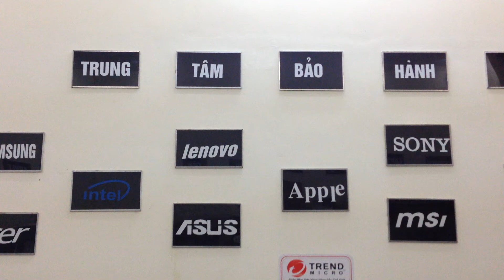Bệnh Viện Laptop Hà Nội Chuyên Phân Phối Main Laptop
- Bệnh Viện Laptop Hà Nội chuyên Phân phối các loại main Laptop chính hãng Main Laptop Apple, Sony, Dell, HP, Lenovo, Asus, Msi, Gataway, Samsung, Acer.
HỆ THỐNG SỬA CHỮA LAPTOP TLD  ĐÃ ĐƯỢC CHỨNG NHẬN THƯƠNG HIỆU SỐ HÀNG ĐẦU TẠI VIỆT NAM
NHẬP KHẨU VÀ PHÂN PHỐI LINH KIỆN LAPTOP CHÍNH HÃNG: MOTHEBOARD LAPTOP, RAM LAPTOP, HDD LAPTOP, BÀN PHÍM LAPTOP, ADAPTER LAPTOP, BATTERY LAPTOP, CPU LAPTOP, MÀN HÌNH LAPTOP, DVD LAPTOP
TRUNG TÂM TƯ VẤN  SỬA CHỮA LAPTOP:  Hotline 24/24 ĐT: 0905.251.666 Mr. Lương  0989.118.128
TRUNG TÂM BẢO HÀNH, SỬA CHỮA LAPTOP ỦY QUYỀN
   APPLE, SONY, ASUS, DELL, TOSHIBA, HP -COMPAQ, ACER, LENOVO, MSI,
              SAMSUNG, GATAWAY. VIỆT NAM
    TRUNG TÂM ĐÀO TẠO SỬA  CHỮA  LAPTOP  HÀNG ĐẦU VIỆT NAM
  TRỤ SỞ 1: SỐ 300 THÁI HÀ_ĐỐNG ĐA_HÀ NỘI
TRUNG TÂM SỬA CHỮA UY QUYỀN CỦA APPLE VIỆT NAM
NHẬP KHẨU PHÂN PHỐI CÁC SẢN PHẨM MÁY TÍNH MACBOOK, IPHONE, IPAD, IPOD, iMac
SỬA IPHONE, SỬA IPAD, SỬA IPOD, iMac